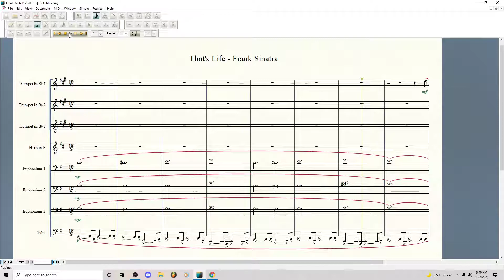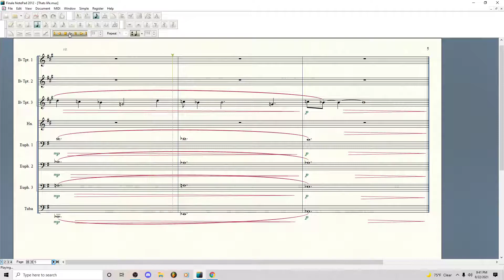That's Life - Frank Sinatra (Sheet Music)